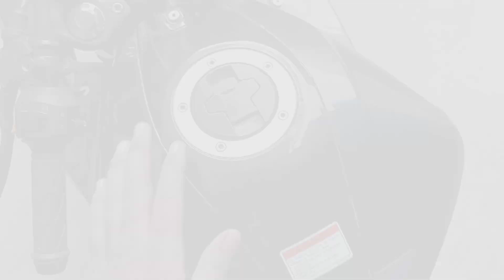₹50 में Bike के A To Z Scratch गायब 💥 Moto Max Scratch Remover Review ❤️ । Arvshorts ।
₹50 Bike के A To Z Scratch गायब 💥 Moto Max Scratch Remover Review ❤️ । Arvshorts ।